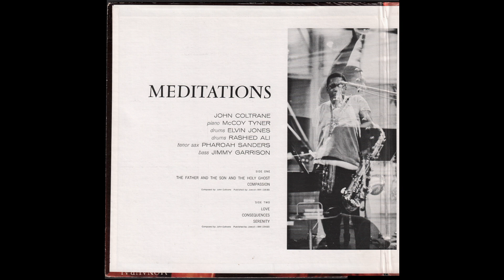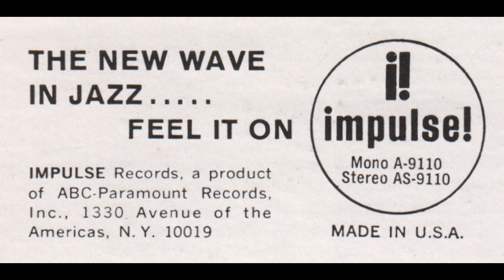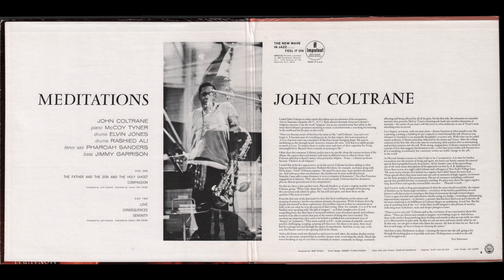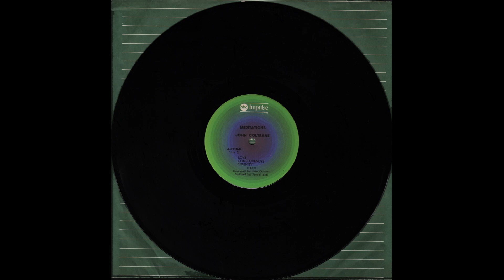John Coltrane — Compassion (Meditations, 1966) vinyl LP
Taken from the Album “Meditations”
Vinyl, LP, Album, Reissue, Stereo, Gatefold, US - late 70s
ABC Records — A-9110, Impulse! — A-9110
1080p - 60fps

00:00 . . . . A2 — Compassion (J. Coltrane) - - - (6.50)

/ Path (return) to:
John Coltrane - Meditations (1966) full album  -A2:

at Van Gelder Studio - Englewood Cliffs (NJ)

Rashied Ali - Drums
Pharoah Sanders - Tenor Sax
Jimmy Garrison - (Double) Bass

Produced by Bob Thiele

Cover Design - Robert Flynn/Viceroy
Cover And Liner Photos - Charles Shabacon
Liner Design - Joe Lebow
Liner Notes - Nat Hentoff

(Cover Notes)
Recorded 1966
Printed in U.S.A.
A Product Of ABC-Paramount Records, Inc.